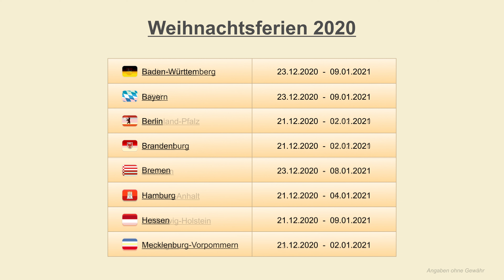Weihnachtsferien 2020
Weihnachtsferien 2020 - Ferienkalender Deutschland 2020

Die Weihnachtsferien 2020 in Deutschland sind im Zeitraum vom 21. Dezember 2020 bis zum
9. Januar 2021 auf die einzelnen Bundesländer verteilt. Alle sechszehn Bundesländer haben im Schuljahr 2020/2021 Weihnachtsferien 2020. Bei den, in diesem Ferienkalender angegebenen Ferientermine 2020 zu Weihnachten für Deutschland wird jeweils der erste und der letzte Ferientag der Weihnachtsferien 2020 Deutschland angegeben. Die gesamten Schulferien der einzelnen Bundesländer eines Jahres werden angezeigt, wenn das gewünschte Bundesland in der
Ferientabelle 2020 ausgewählt wird.

Der Ferienkalender 2020 für die Weihnachtsferien 2020 Deutschland beinhaltet in tabellarischer Form die Weihnachtsferien Baden-Württemberg 2020 bzw. Weihnachtsferien BW 2020, die Weihnachtsferien Bayern 2020, Weihnachtsferien Berlin 2020, die Weihnachtsferien BRB 2020 bzw. Weihnachtsferien Brandenburg 2020, die Weihnachtsferien Bremen 2020 sowie auch die Weihnachtsferien Hamburg 2020 bzw. Weihnachtsferien HH 2020, Weihnachtsferien Hessen 2020 oder die Weihnachtsferien Mecklenburg-Vorpommern 2020 bzw. Weihnachtsferien MV 2020, die Weihnachtsferien Niedersachsen 2020 bzw. Weihnachtsferien NDS 2020, sowie auch die Weihnachtsferien NRW 2020 bzw. Weihnachtsferien Nordrhein-Westfalen 2020, die Weihnachtsferien RLP 2020 bzw. die Weihnachtsferien Rheinland-Pfalz 2020, die Weihnachtsferien Saarland 2020 sowie auch die Weihnachtsferien Sachsen 2020, die Weihnachtsferien Sachsen-Anhalt 2020, die Weihnachtsferien SH 2020 bzw.
Weihnachtsferien Schleswig-Holstein 2020 und auch die Weihnachtsferien Thüringen 2020.

Die Weihnachtsferien Baden-Württemberg 2020 bzw. die Weihnachtsferien BW 2020 sind
vom 23. Dezember 2020 bis zum 9. Januar 2021. Die Weihnachtsferien Bayern 2020 dauern vom
23. Dezember 2020 bis einschließlich 9. Januar 2021. Die Weihnachtsferien Berlin 2020 beginnen
am 21. Dezember 2020 und dauern bis 2. Januar 2021. Die Weihnachtsferien Brandenburg 2020 bzw. Weihnachtsferien BRB 2020 sind für den Zeitraum vom 21. Dezember 2020 bis 2. Januar 2021 festgelegt. Die Weihnachtsferien Bremen 2020 gehen vom 23. Dezember 2020 bis einschließlich
zum 8. Januar 2021. Die Weihnachtsferien Hamburg 2020 bzw. Weihnachtsferien HH 2020 sind vom 21. Dezember 2020 bis 4. Januar 2021. Die Weihnachtsferien Hessen 2020 beginnen am
21. Dezember 2020 und gehen bis zum 9. Januar 2021. Die Weihnachtsferien MV 2020 bzw. die Weihnachtsferien Mecklenburg-Vorpommern 2020 fangen am 21. Dezember 2020 an und enden
am 2. Januar 2021. Die Weihnachtsferien Niedersachsen 2020 bzw. Weihnachtsferien NDS 2020 gehen vom 23. Dezember 2020 bis zum 8. Januar 2021. Die Weihnachtsferien NRW 2020 bzw. die Weihnachtsferien Nordrhein-Westfalen 2020 starten am 23. Dezember 2020 und enden am 6. Januar 2021. Die Weihnachtsferien RLP 2020 bzw. die Weihnachtsferien Rheinland-Pfalz 2020 dauern vom 21. Dezember 2020 bis zum 31. Dezember 2020. Die Weihnachtsferien Saarland 2020 sind auf den Zeitraum vom 21. Dezember 2020 bis zum 31. Dezember 2020 gelegt. Die Weihnachtsferien Sachsen 2020 beginnen am 23. Dezember 2020 und gehen bis zum 2. Januar 2021. Die Weihnachtsferien Sachsen-Anhalt 2020 gehen vom 21. Dezember 2020 bis zum 5. Januar 2021. Die Weihnachtsferien Schleswig-Holstein 2020 bzw. die Weihnachtsferien SH 2020 starten am 21. Dezember 2020 und enden am 6. Januar 2021. Die Weihnachtsferien Thüringen 2020 dauern vom 23. Dezember 2020 bis zum 2. Januar 2021.

Hinweis: Im Jahr 2020 wurden die Schulferien teilweise kurzfristig verlegt oder auch durch
Unterricht ersetzt, so dass Abweichungen und regionale Änderungen in Einzelfällen möglich sind.

Weihnachtsferien 2020 - Auf einen Blick (✓) - Weihnachtsferien 2020 Deutschland
2020 Weihnachtsferien - Ferien Deutschland 2020 - Ferienkalender Deutschland 2020

Nachträgliche Änderungen einzelner Länder sind möglich. Angaben ohne Gewähr.